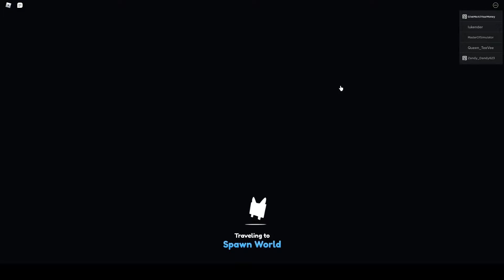WELL I GOT ANOTHER MYTHIC...